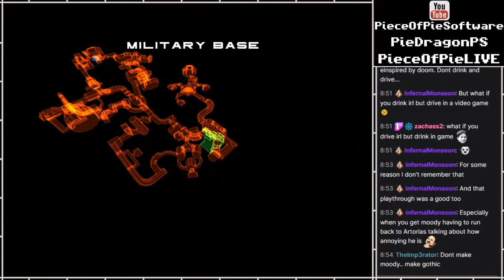PS - Forsaken Remastered [17]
Part 17

After playing through Descent, I had to have more similar games!
Didn't enjoy this one quite as much, but still decently fun.